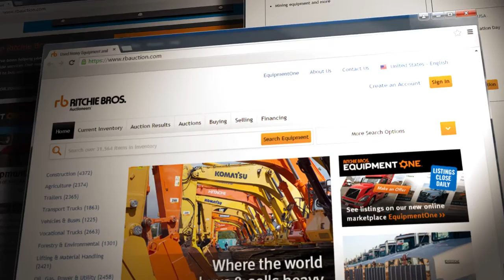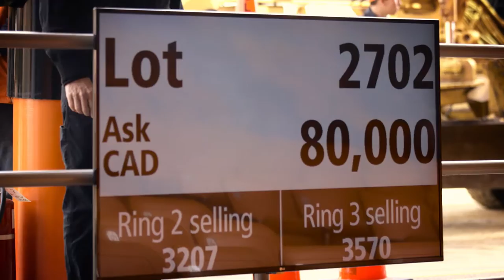5 Reasons to Buy at Ritchie Bros. Heavy Equipment Auctions | Ritchie Bros. Unreserved Auctions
See why people buy at Ritchie Bros Heavy Equipment Auctions. Watch this video to see the top 5 reasons people buy equipment, trucks and more at our auctions around the world

Find the equipment you need, bid in person or online at auctions every week. Buy with confidence – find equipment and trucks for sale in upcoming auctions, then inspect and bid in person or online at any of our auctions around the world.

00:00 Intro
00:26 Selection
00:58 Services
01:14 Convenienve
01:55 Certainty
02:24 Confidence

Here are five reasons why you can buy equipment with confidence at a Ritchie Bros. auction:

1. Massive selection of equipment
We sell a massive selection of equipment so you're sure to find what you need to get to work in our current inventory. Check back often as our inventory changes daily. Or better yet, sign up for a free account and save your equipment searches; we will send you email notifications when the items you're looking for are added to our inventory. It's convenient and easy.

2. Ritchie Bros Services and Unreserved auctions
You can buy more than just equipment at Ritchie Bros. We also offer financing, insurance and shipping.Ritchie Bros. auctions are always unreserved, meaning every item is sold to the highest bidder on auction day, with no minimum bids or reserve prices. Buyers set the price at our auctions, not sellers, and owners are strictly prohibited from bidding on their own items. That's how we prevent artificial price manipulation and ensure buyers pay a fair market price on auction day.

3. Inspect on site or online
Once you've found equipment that interests you, view detailed equipment information and high resolution photos online. We take dozens of photos of most items, so you can see everything from the condition of the cab interior to the undercarriage.  We also document and publish the findings from a visual inspection.
For added confidence, follow up your online inspection with an on-site inspection. Bring your mechanic, operator, or anyone else who can help you do a thorough visual inspection as well as functionality testing once the machine is in operation.

4. Convenient bidding options
Found something you want to buy? You have three convenient bidding options:
- In person at the auction site
- Online in real time (PC and Mac friendly)
- By proxy - we  bid on your behalf, up to your specified amount

5. Clear title or your money back
We identify and arrange for the release of any liens or encumbrances on the equipment we sell. If we can't deliver clear title, we will offer you a full refund of the purchase price.

▬ About Ritchie Bros  ▬▬▬▬▬▬▬▬▬▬
RitchieBros is a global asset management and disposition company, offering customers end-to-end solutions for buying and selling used heavy equipment, trucks and other assets.

Our selling channels include: Ritchie Bros. Auctioneers, the world’s largest industrial auctioneer offers live auction events with online bidding; IronPlanet, an online marketplace with featured weekly auctions and providing its exclusive IronClad Assurance® equipment condition certification; Marketplace E, an online marketplace offering multiple price and timing options; Mascus, a leading European online equipment listing service; and Ritchie Bros. Private Treaty, offering privately negotiated sales.